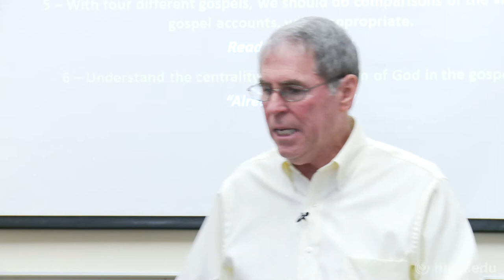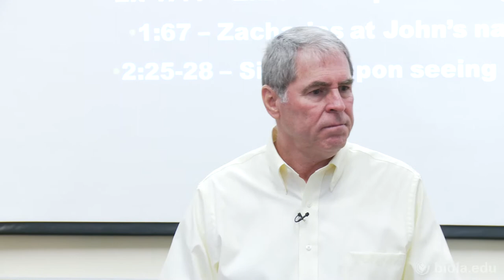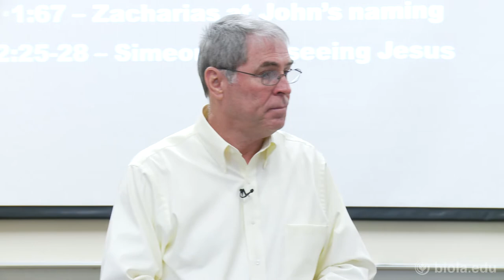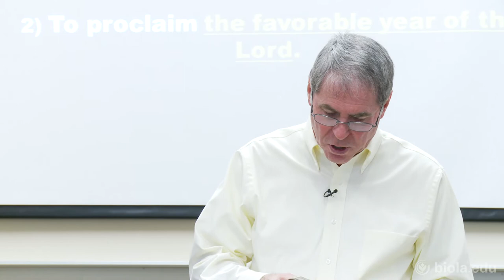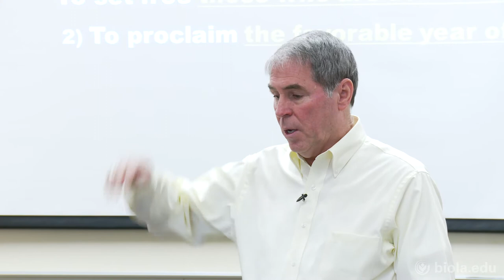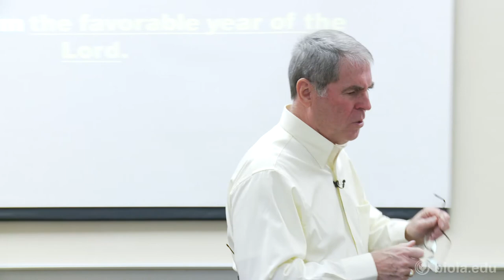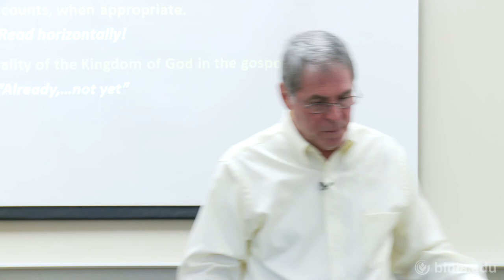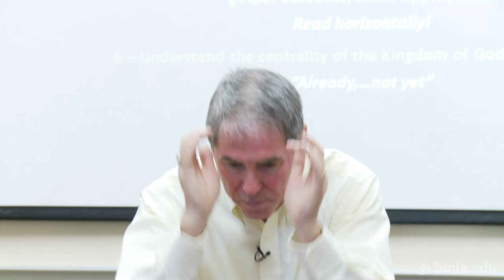[CSAP 527] Interpreting a Passage - Walt Russell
Hermeneutics and Bible Study Methods (CSAP 527), Dr. Walt Russell

Interpreting a Passage